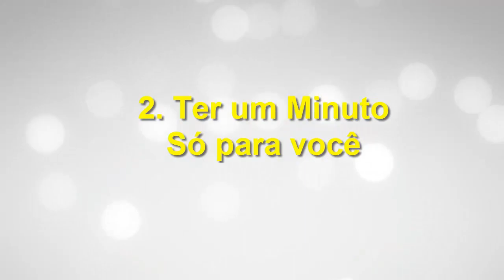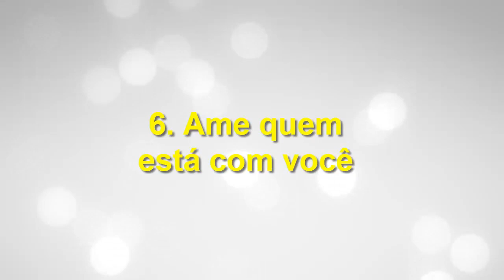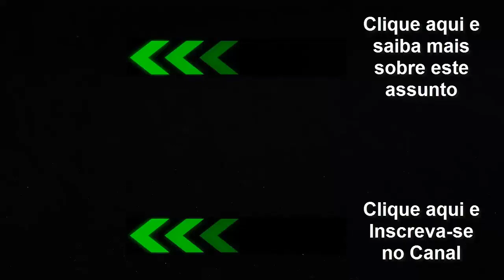08 Segredos das Mães Felizes | Dicas para ser uma Mãe Feliz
08 Segredos das Mães Felizes | Dicas para ser uma Mãe Feliz

Aqui vão oito dicas para você tornar sua vida de mãe muito mais felizes.